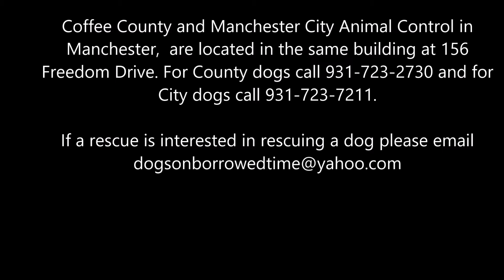Adoptable Dog of the week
Our continuing coverage of the Adoptable Dogs of the Week